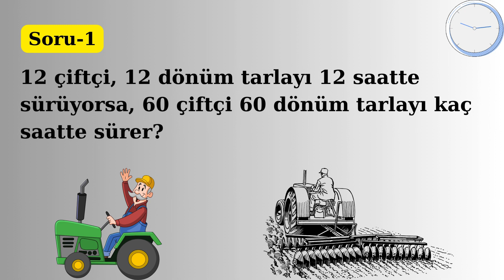Zeka Soruları 3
Zeka Soruları